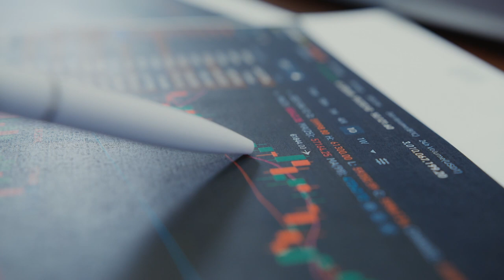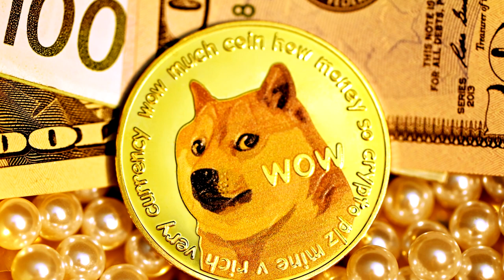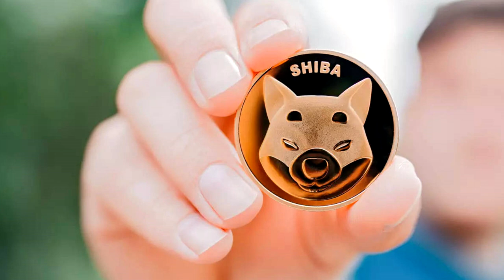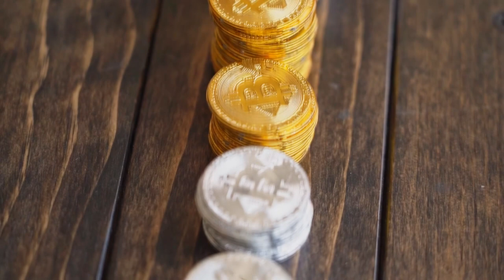AS MEMECOINS PODEM VOLTAR AOS TEMPOS DE GLÓRIA?